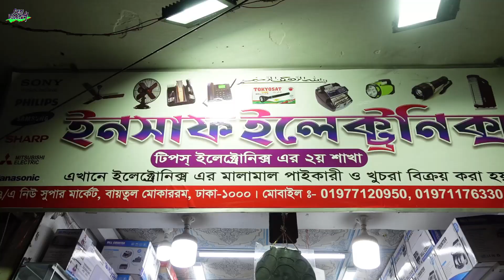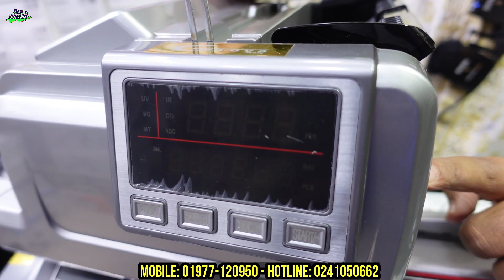মাত্র ৫৫০০ টাকা গোনার মেশিন কিনুন ! Bill counter machine price | money counting machine price BD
Insaf Electronics:
Shop # 57/A, Baitul Mukkaram Market, Dhaka-1000
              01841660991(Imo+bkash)